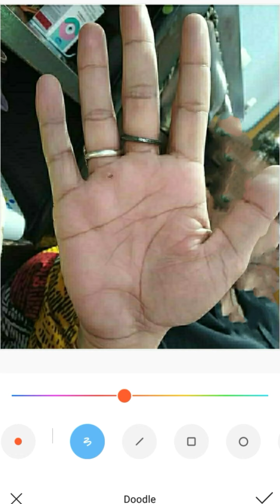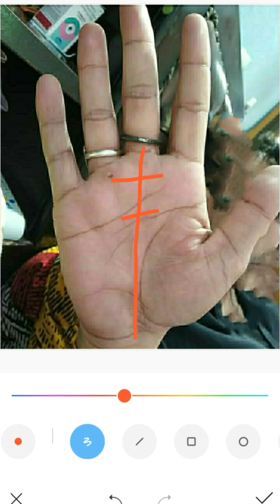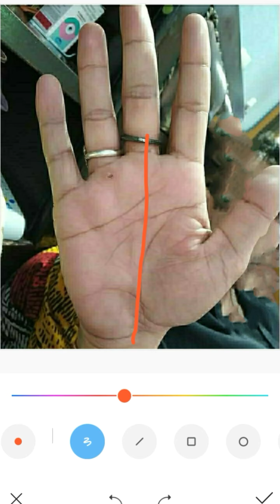হাতের রেখার বিচার | হস্তরেখা বিচার | Hater rekha dekhe Vaggo bichar | Palmistry in Bengali